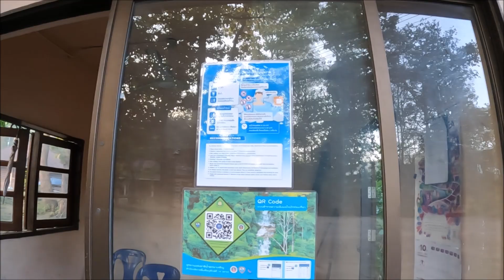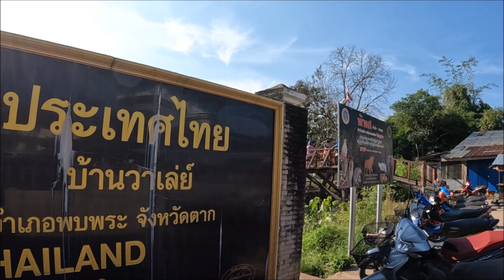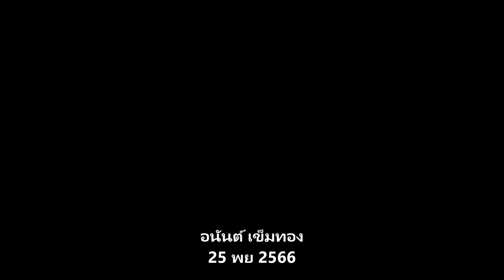สุดเขตประเทศไทย ที่พบพระ,เดินข้ามเมยไปพม่ากัน,สงบแล้วหมู่บ้านวาเลย์ไม่มียิง,บ่อน้ำร้อนบ้านห้วยน้ำนัก